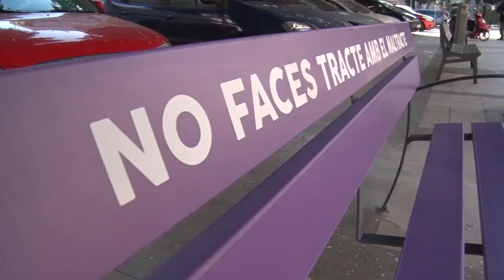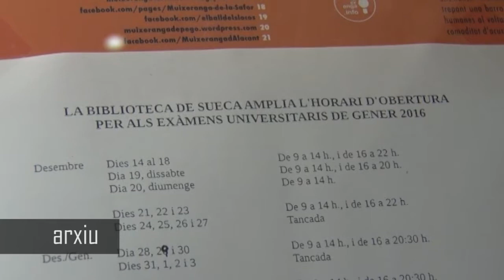2020-12-4 Informatiu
La Regidoria d’Igualtat convoca un taller online d’educació emocional contra la violència de gènere,  La Biblioteca de Sueca amplia el seu horari fins a les 22 hores en desembre i gener, Actes previstos per al cap de setmana a Sueca, 20é aniversari de Sueca TV.